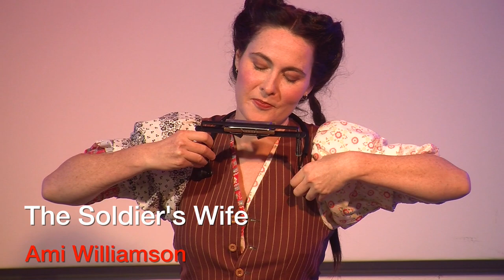The Soldier's Wife (Ami Williamson)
Ami Williamson performing at Humph Hall, (Sydney, Australia) in June 2018.